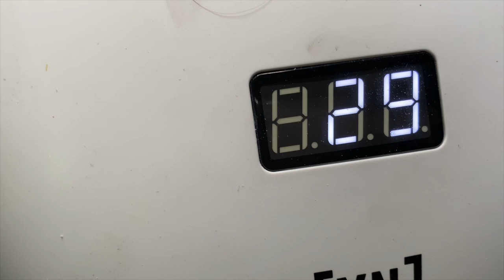Young Nails Nail Demo - Dimensional Smile Line Nail Design - Acrylic Nails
Watch Stephanie Fountain create this dimensional smile line using acrylic and mylar.